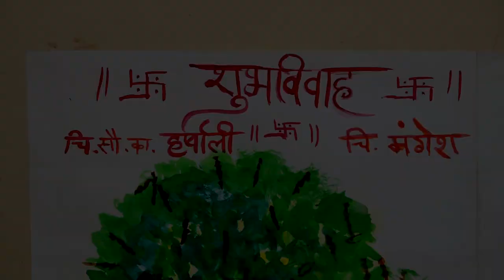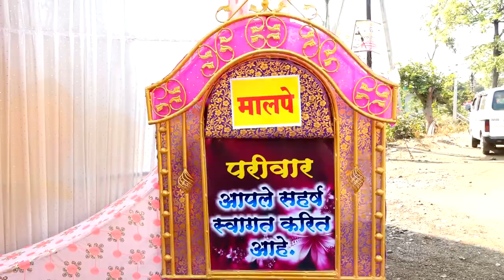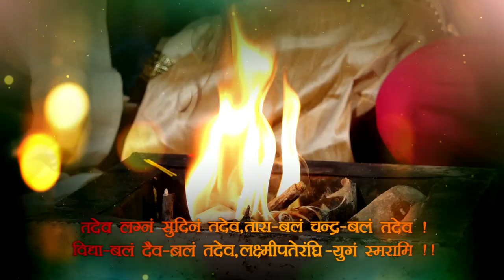Wedding Highlights ... Harshali & Mangesh,,video sony Nx100